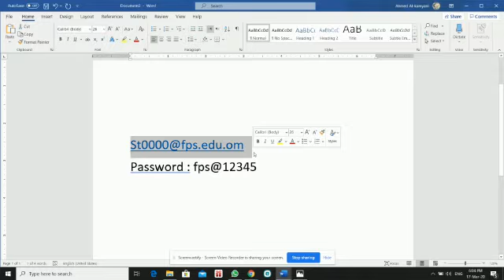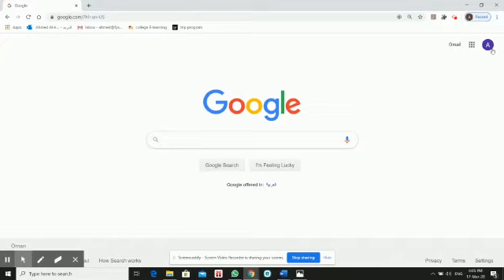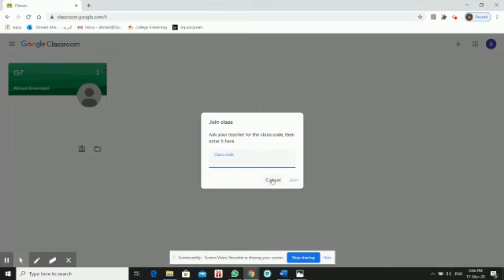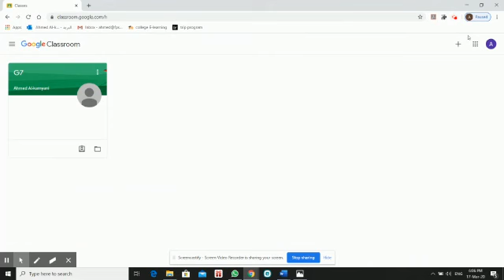Google classroom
كيفية الوصول إلى جوجل كلاس روم